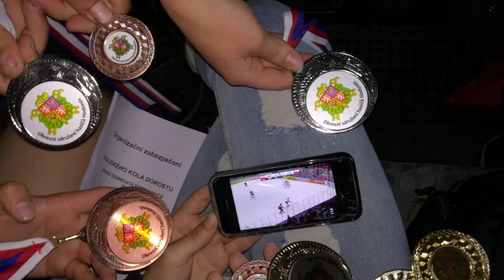SDH Hovorany dorost sezóna 2019